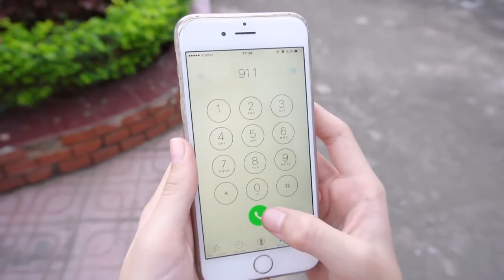Five little Monkeys Jumping on the bed Baby Nursery rhymes song for children